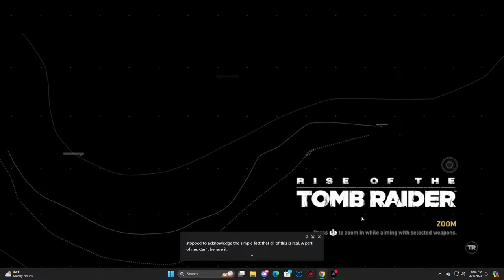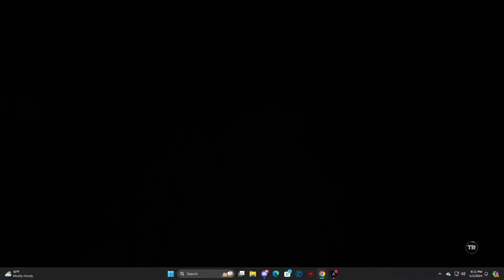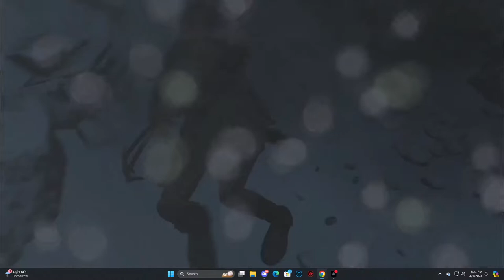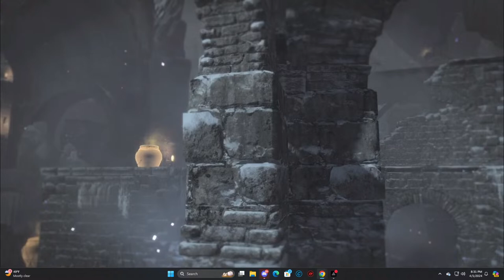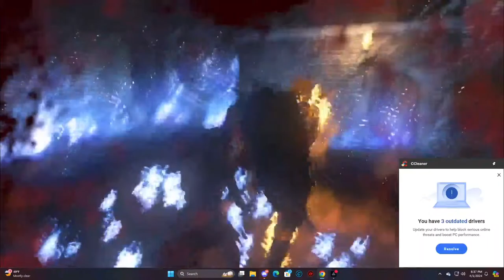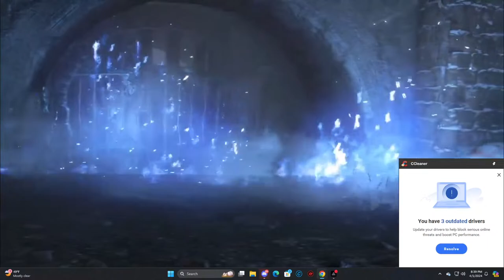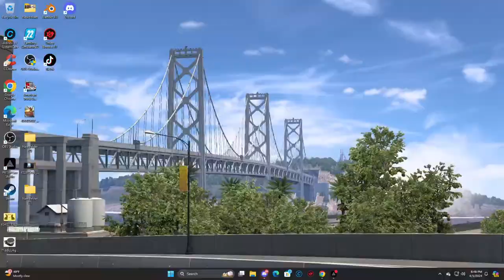Tomb Raider Live broadcast